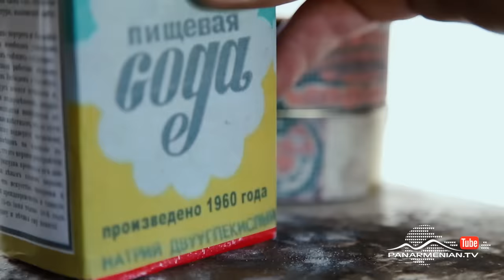Փրկեք մեր հոգիները, Սերիա 9 / SOS / Prkeq mer hoginery